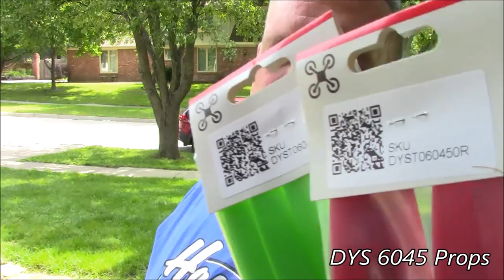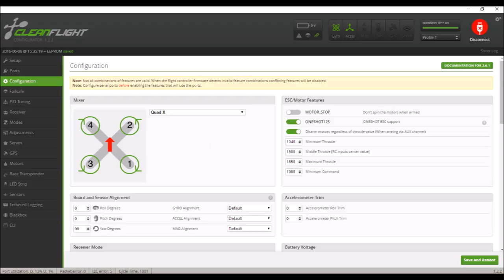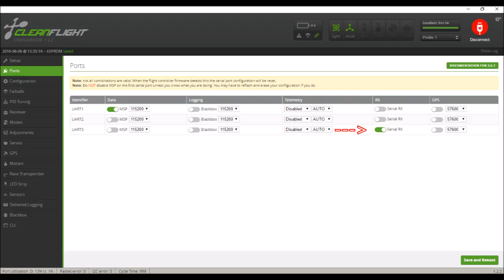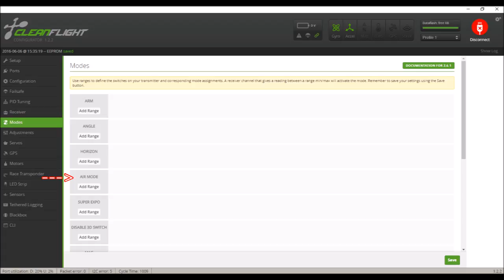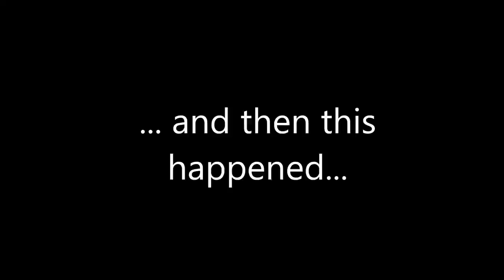TC-R260 Parts, Build Review, Tuning, LOS, Free Style, and Racing!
This frame is awesome!  I like the 260 size because I feel like it flies well and its larger size makes LOS flights easier.  This is flying with DYS motors and ESCs.  I have links to every part of the build below.

You can build your own identically to the one in this video using these parts:

TC-R260 Frame (Choose the TC-R260, that is what I have)
2 x DYS SE2205 Motors (2-pack)
4 x XM20A ESCs
SP Racing F3 Flight Board
Matek PDB
ET200 Video Transmitter
700TVL 2.8mm
Video Antenna (L Type RP-SMA)
Receiver Antenna Holder
Piezo Buzzer (lost model alarm)
4inch/100mm zip ties
8inch/200mm zip ties
Taranis Transmitter (Mode 2, throttle on the left)
Naked X4R-SB Receiver
FBVS-01 (voltage telemetry)
5045 3 Blade Props
6045 2 Blade Props